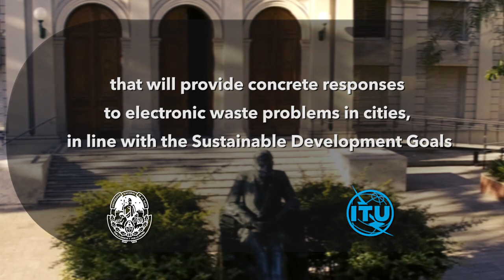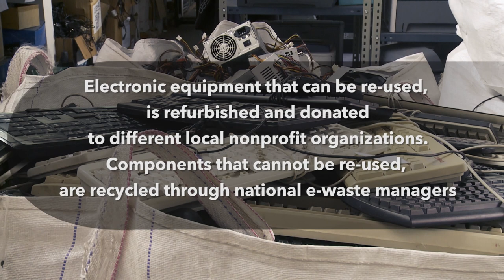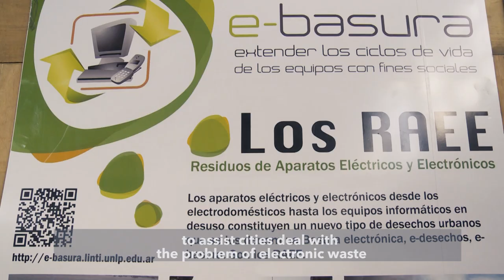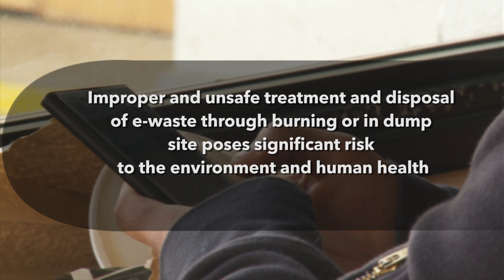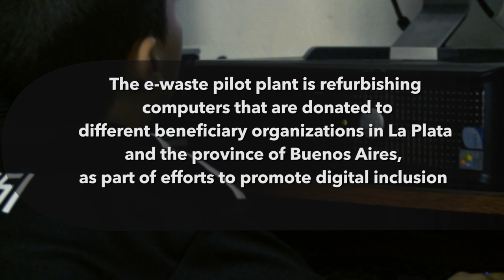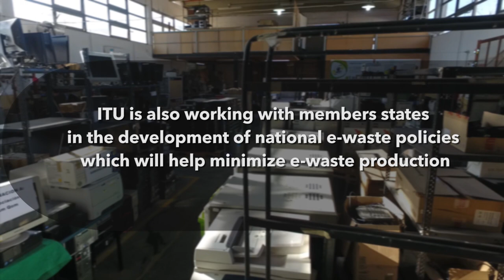Argentina: E-waste pilot plant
ITU in partnership with The National University of La Plata in Argentina, launched in 2017 a project to establish the first E-Waste pilot Plant in La Plata that will provide concrete responses to electronic waste problems in cities in line with the Sustainable Development Goals